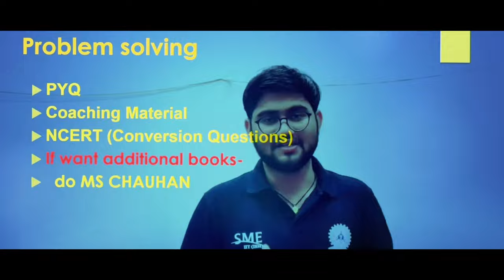RUNGTA COLLEGE | Campus Life, Fee, Placement🤑, Courses, Hostel | MUST Watch Before Joining 🔥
Here, in this video I will tell about on the one of the low fee and highest placement private college - Rungta College of Engineering and Technology

In this video, I cover all about this college:
1. Eligibility Criteria
2. Admission Fee
3. Fee Structure
4. Hostel Life
5. Campus Facilities
6. Placement Cycle

Application Form Cost- Zero

Dear Candidate Apply Rungta Group Of Institutions  Bhilai Chattisgarh  Application Form( Highest Package – Rs 48 Lakh ) For B.tech  ,MBA ,M.tech, BBA ,BCA ,MCA  and many more ...

🛑 Those have serious JEE Aspirants for joining the WhatsApp Group, please fill the Google Form link given below:

If you want to talk personally as mentor, fill the form and book your session.